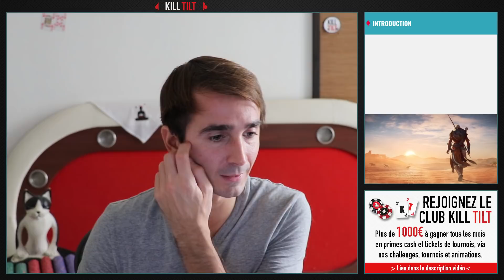Le plus gros risque au poker, c'est de ne pas en prendre